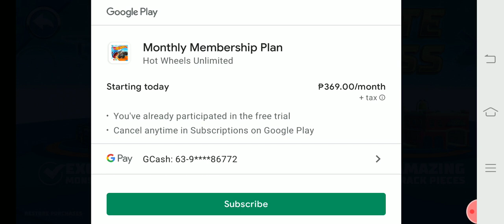Hot Wheels Unlimited Daily Challenge Random Tracks Race Stunt Android IOS Gameplay No Ads